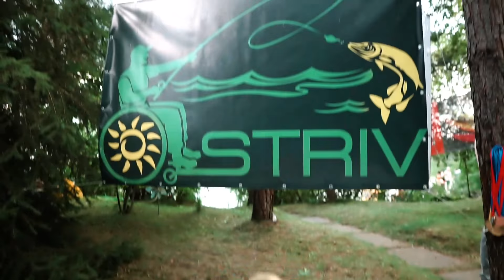Mykola Wheels vs Alexander Doroshenko - succeed painter with hard form of disability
Alexander Doroshenko - succed painter with hard form of disability.

ican.foundation